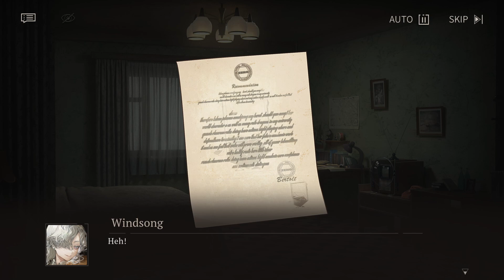Reverse: 1999 - Farewell, Rayashki Part 15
Event Story Farewell, Rayashki. Part 15 O, Grass-Roots.